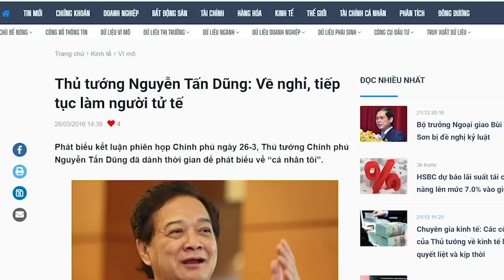Phe Tổng công phe Thủ, sắp có trận “đổ bộ” từ Ban Bí thư sang Chính phủ?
Theo nguồn tin khả tín thì số phận chính trị của ông Phạm Bình Minh sắp kết thúc và Chính phủ rất có thể sẽ trống 2 ghế. Nếu điều này xảy ra, rất có thể sẽ có 2 người bên Ban Bí thư được điều sang Chính phủ. Liệu nguồn tin này có chính xác không thì mời các bạn chờ đợi xem.